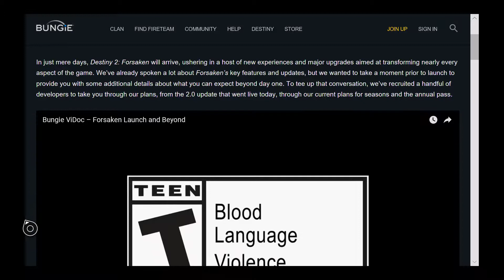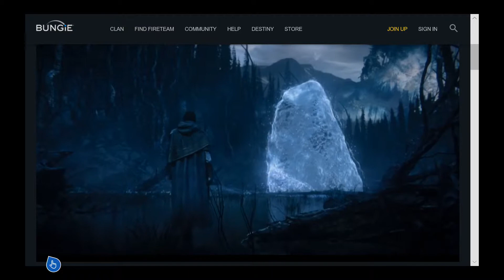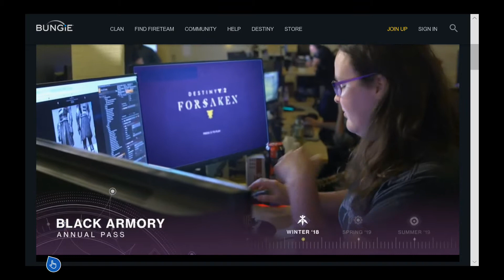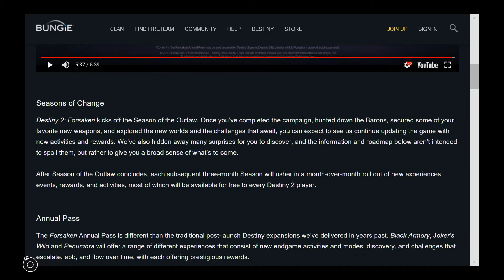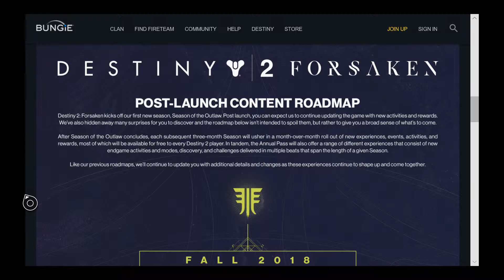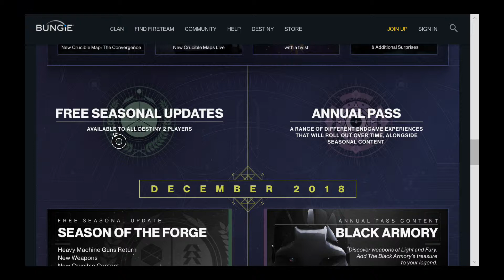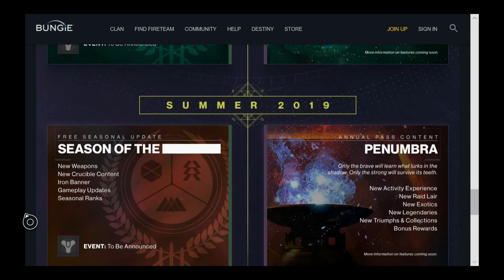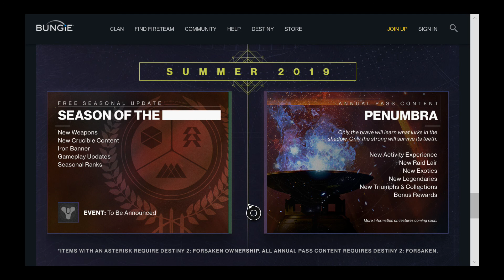Destiny 2 News - 1st Big Forsaken Roadmap Update!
The news just keeps on coming & it just got better! On the same day, there was a 5 minute+ ViDoc which updates everything about Forsaken at and on post-launch. There was also a big roadmap update too. All links will be below for more info! Enjoy!

To see the full patch notes for Update 2.0 (final update of Season 3 & Year 4),

For the full roadmap update about Destiny 2: Forsaken,